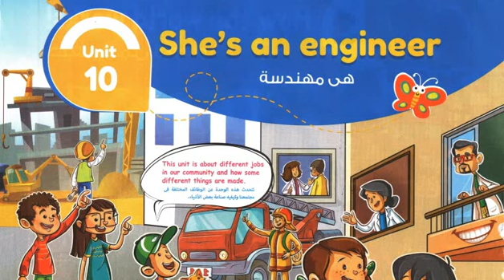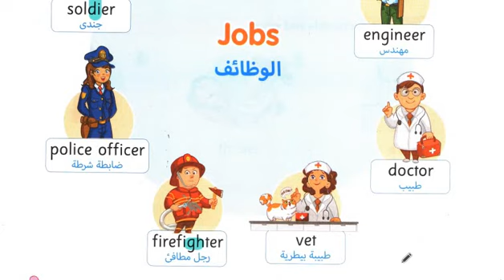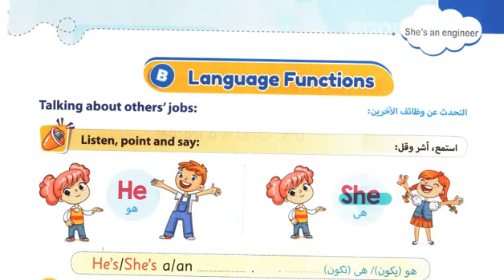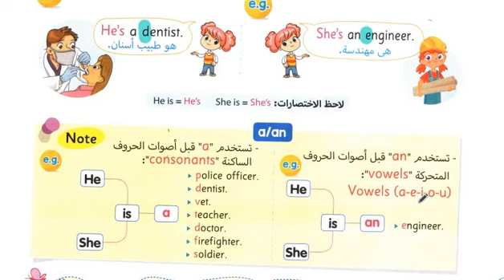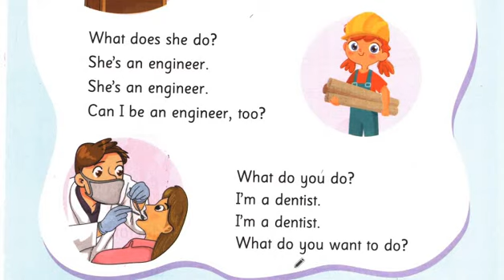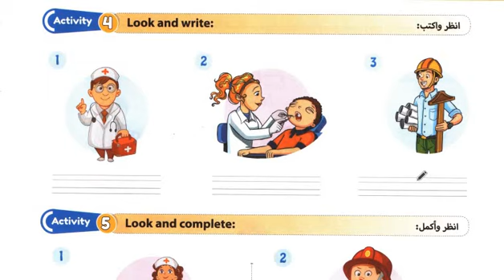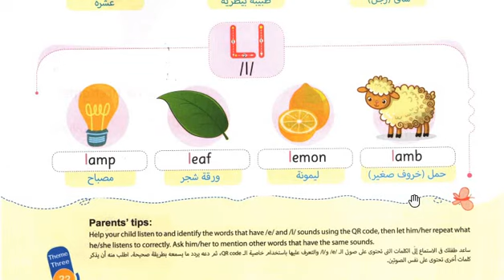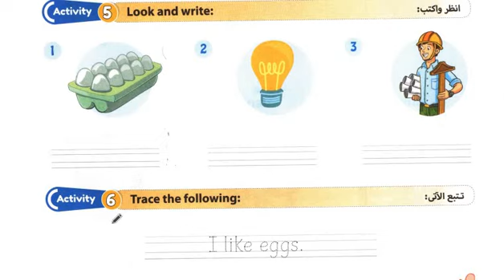الصف الأول الإبتدائي| Unit 10| Lesson 1&2